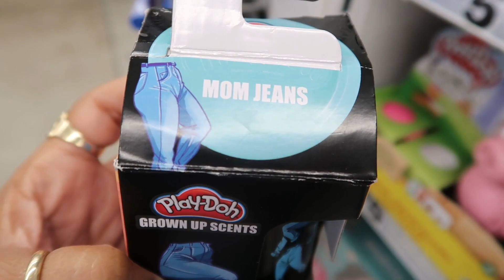FIVE BELOW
BUSINESS ADDRESS

PRETTYNFLAWED
P.O.BOX 136